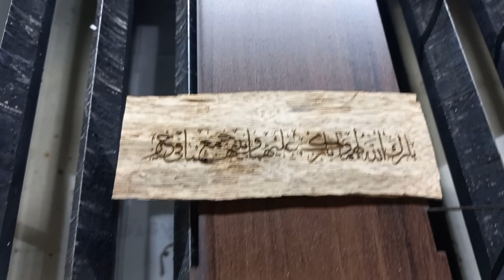الحفر على البخور laser tech